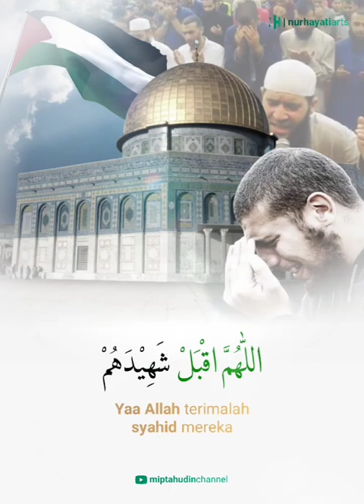QUNUT SEDIH UNTUK GAZA | IMAM GHASSAN AL SHORBAJI